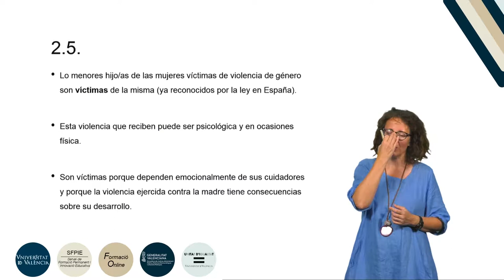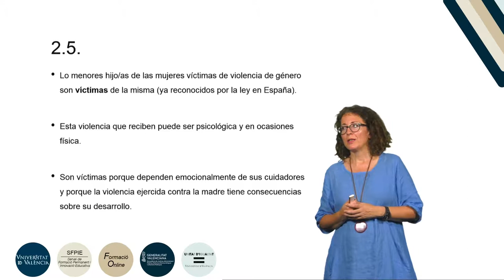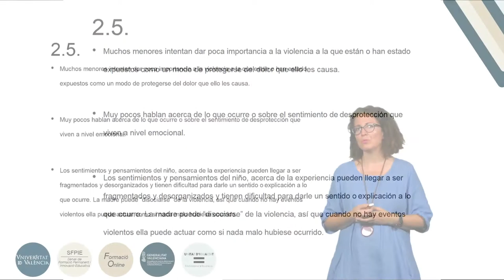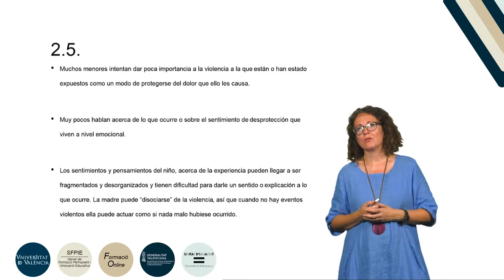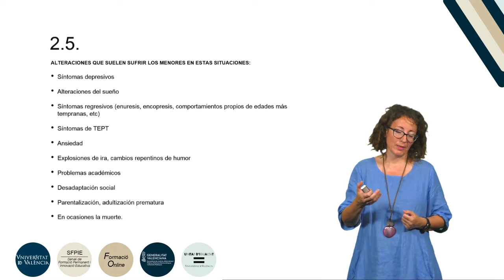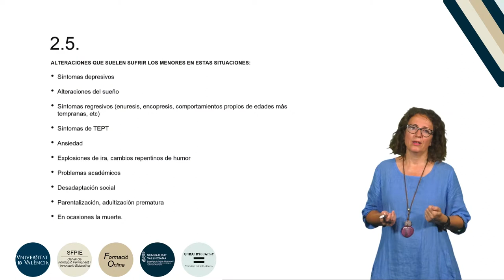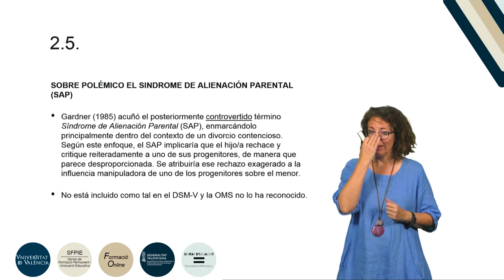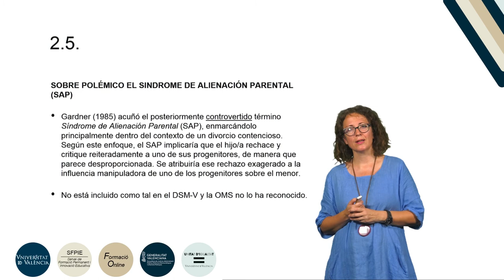8.2.5. Menores hijos/as de víctimas de violencia de género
Curso: Formación básica en materia de violencia de género.
Resumen: Se hace un recorrido por los trastornos y graves consecuencias negativas en el desarrollo de los/as menores criados/as en entornos familiares en los que existe violencia de género. Se alude a una etiqueta diagnóstica polémica, el Síndrome de Alienación Parental (SAP) y se menciona el reconocimiento de estos/as menores como víctimas también de esta violencia.
Año: 2019.